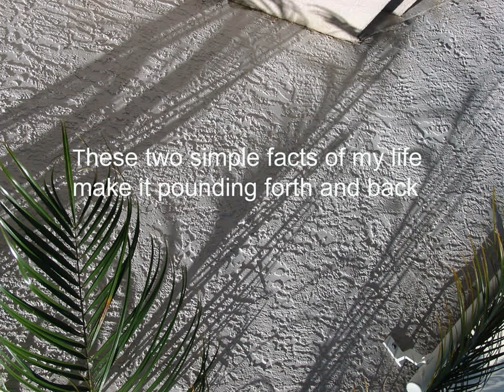THERE ARE WORDS, draft notes with camera by Slawek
"There are Words" were written by a friend of my,,,